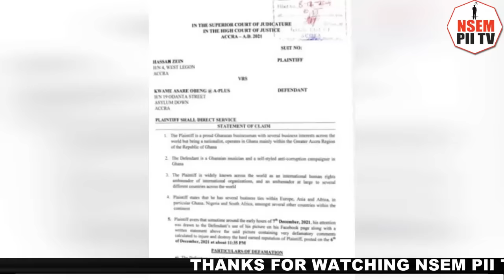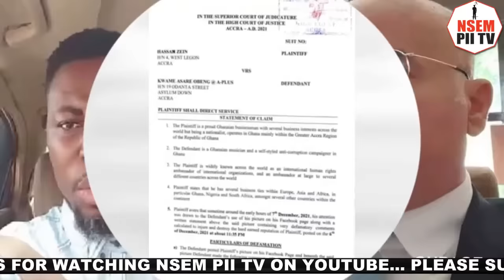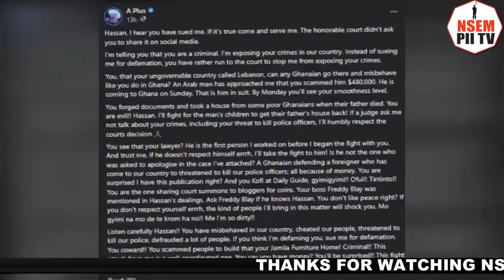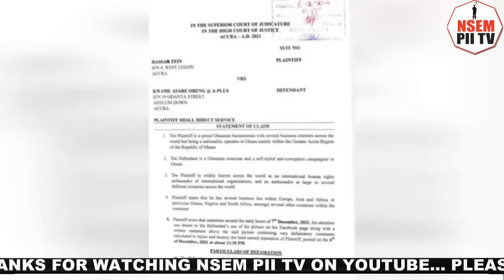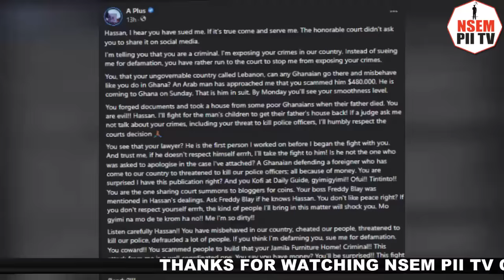"My Lord, Please forgive me"-A Plus nearly weeps in court as Judge slaps him 1 billion